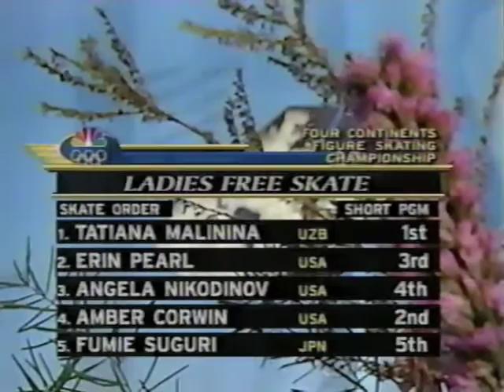1999 Four Contintents Figure Skating Championships-Ladies Long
From Halifax Metro Centre, Halifax, NS